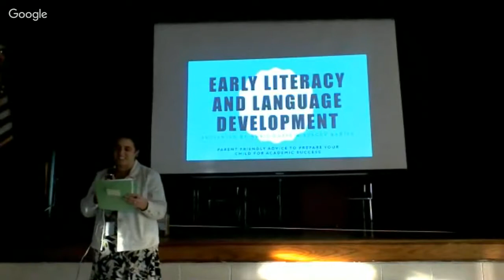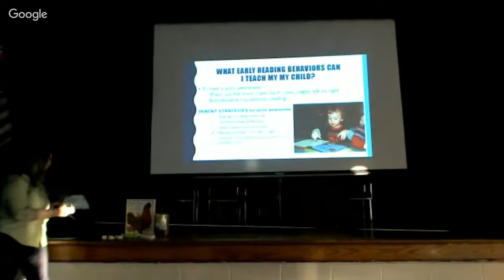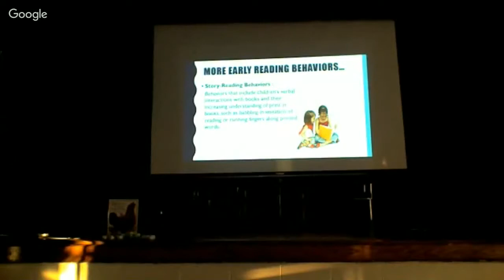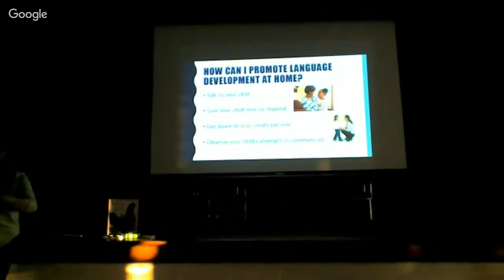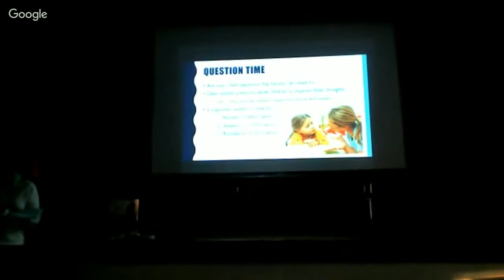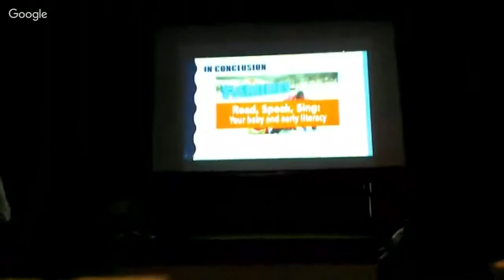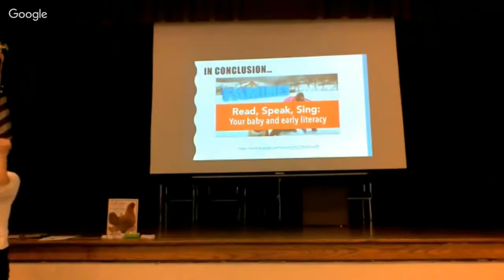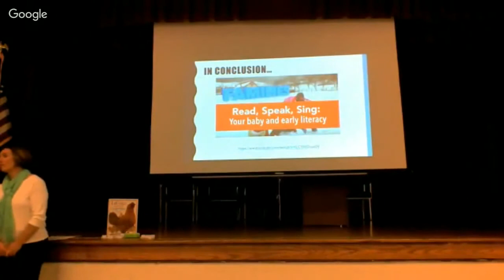VPI Workshop: Early Literacy/Speech and Language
The Fauquier Health Foundation awarded a Make It Happen! grant to Fauquier County Public Schools for a series of parent workshops open to everyone. These workshops will assist parents by providing the proper tools and developing a parent partnership so that children will have a better chance at being ready for school. A quality preschool program helps prepare students for school success, parent support in this preparation is critical.

Workshop 2: Early Literacy/Speech and Language: Prepare your child for academic success with parent-friendly advice on language and literacy development.